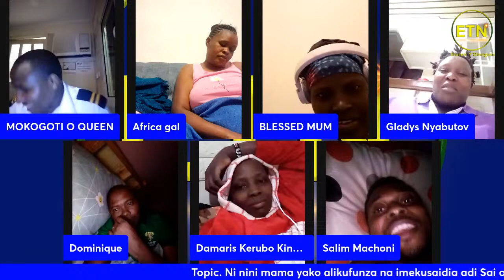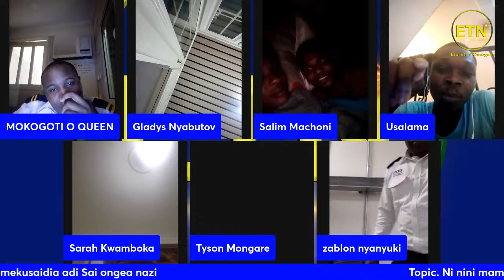Topic. Ni nini mama yako alikufunza na imekusaidia adi Sai ongea nazi na mokogoti na man bazuu